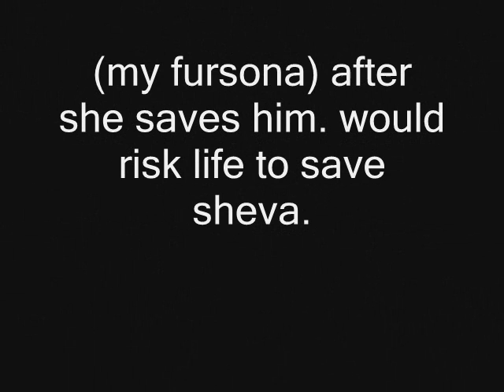Adoption thingy for to adopt Aremis new kitty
i hope i get him ^^'